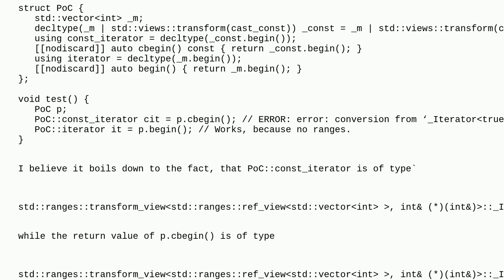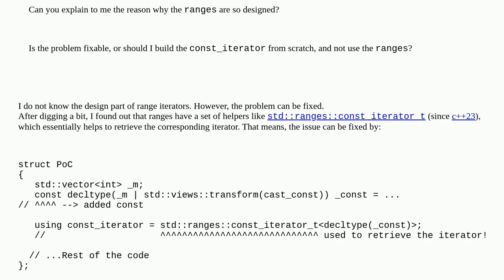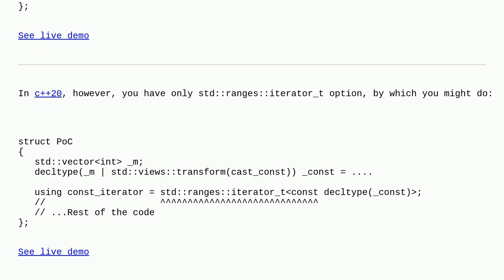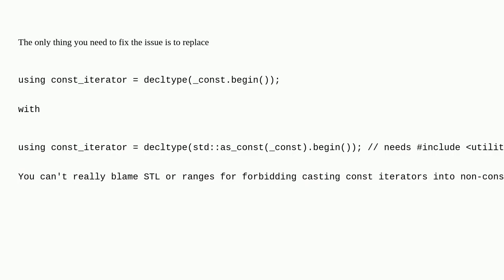Why the type of the iterator to std::views::transform does not seem to be a deterministic type?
A special thanks goes out to the community

  c++20 c++23 iterator c++ std-ranges algorithm